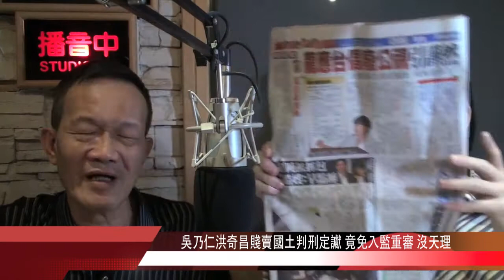2013-5-28 吳乃仁洪奇昌賤賣國土免入監重審 林瑞圖:沒天理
98新聞台 非耀不可 劉駿耀(瘦耀耀)與 揭弊達人 林瑞圖 討論:
主題: 吳乃仁洪奇昌賤賣國土判刑定讞 竟免入監重審 林瑞圖:沒天理